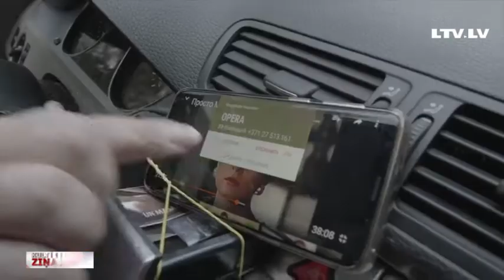Opera un balets apbalvo labākos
Latvijas Nacionālā opera un balets šoruden uzsāks savu 100. darbības sezonu. Vakar baltā nama kolektīvs pulcējās uz operas fonda Gada balvas pasniegšanas svinīgo vakaru. Balvas saņēma labākie operas un baleta mākslinieki, kā arī aizskatuves darbinieki, bez kuru atbalsta teātra ikdienas darbs nebūtu iespējams. Svinīgajā vakarā operas kolektīvam pievienojās arī Līga Gaigala.